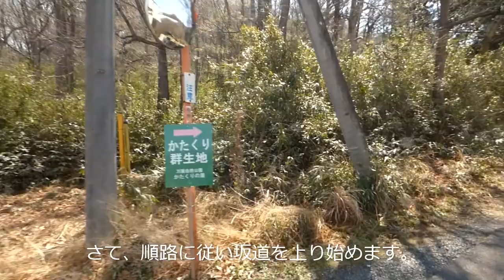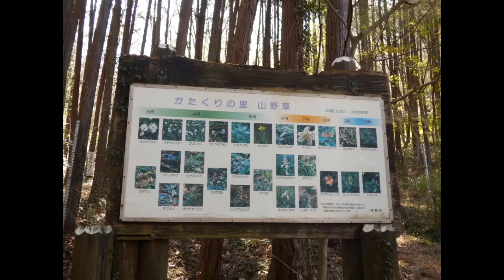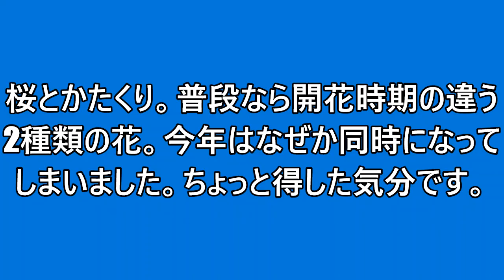佐野秋山川の桜と三毳山カタクリの里 2021 03 23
母の通院介助で佐野に来たので、母と一緒にかたくりの里に行ってきました。病院の近くを流れる秋山川の土手ですが、こちらの桜並木もなかなかとのことで、かたくりの里の前についでで寄らせてもらいました。例年この2つの花は同時に見ることはあまりないのですが、今年はラッキーだったんでしょうね。